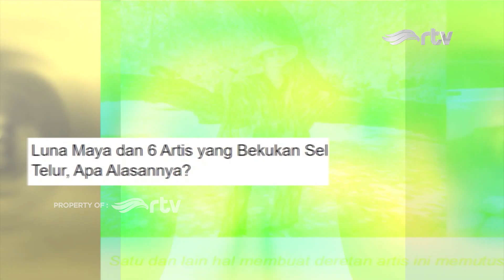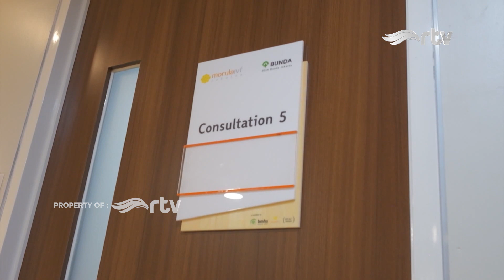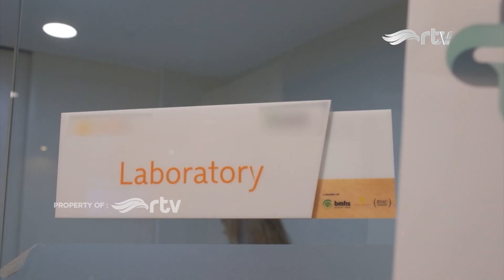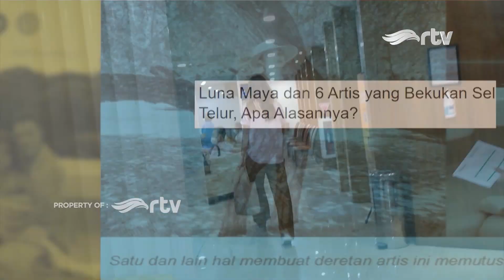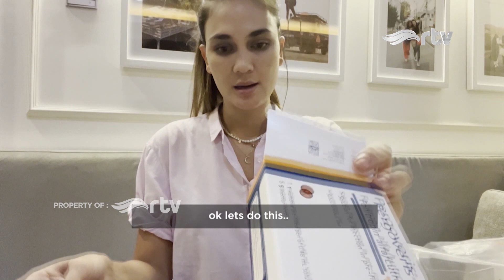LUNA MAYA JALANI PEMBEKUAN SEL TELUR | Luna Main Mata RTV